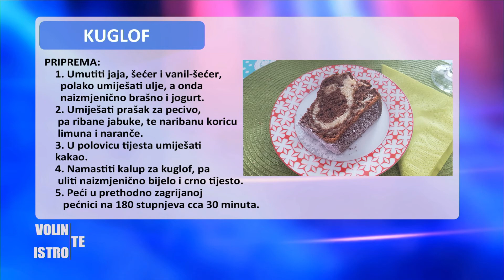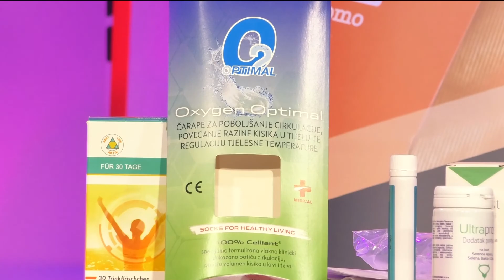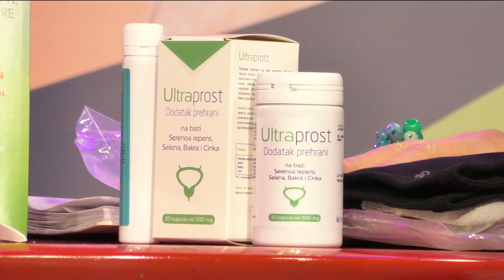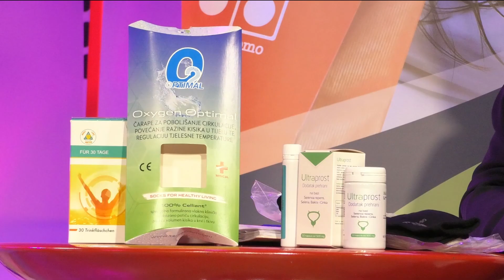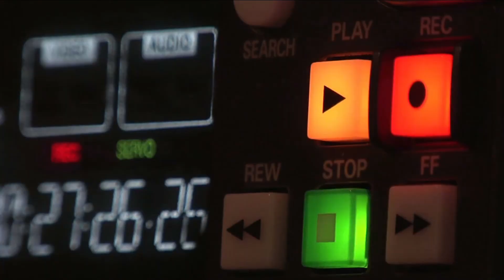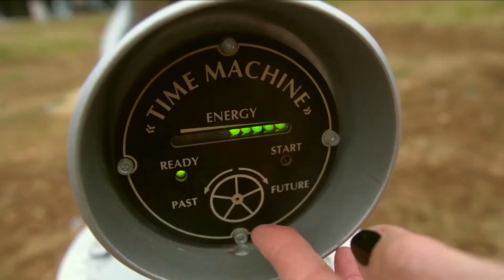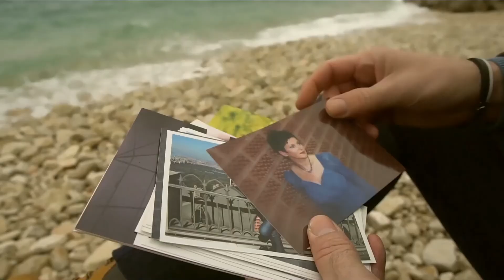Volin Te Istro 11.12.2021. 2/2